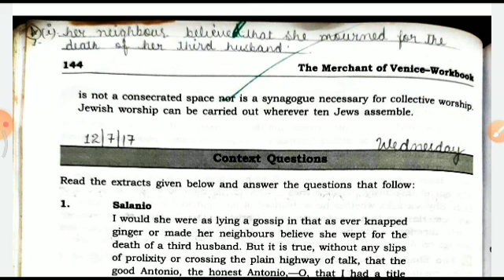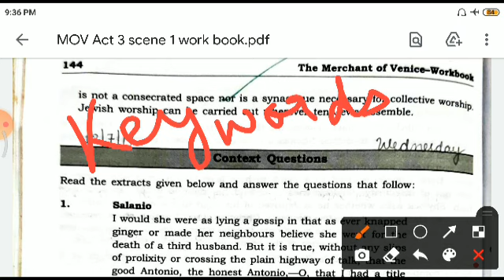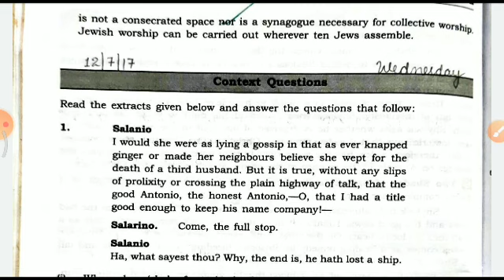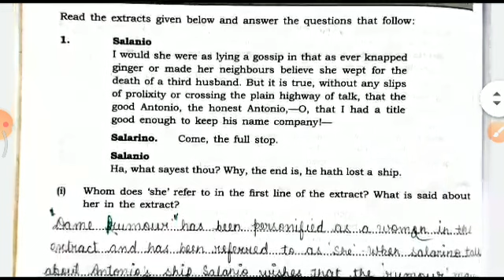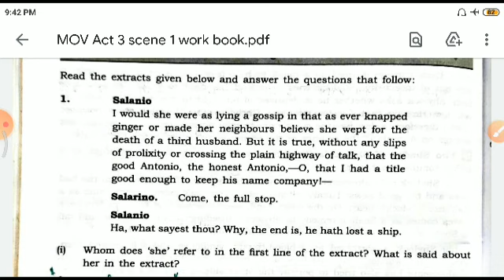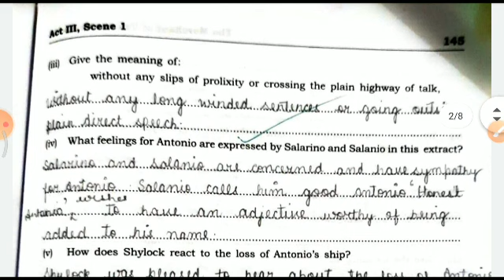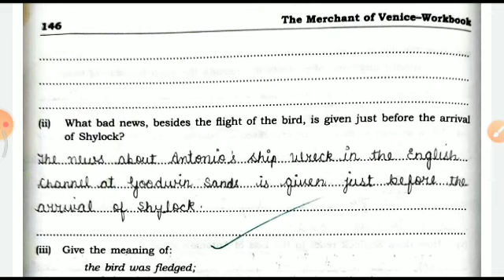Class X A English Literature MOV Workbook Act3 Scene I Notes